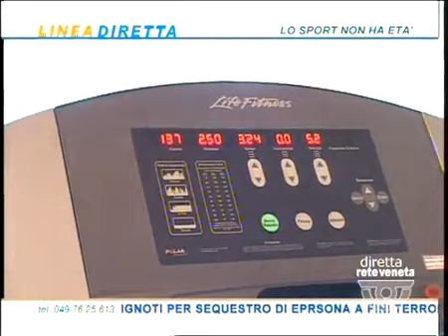LINEA DIRETTA - 23/01/2015 13.15.15